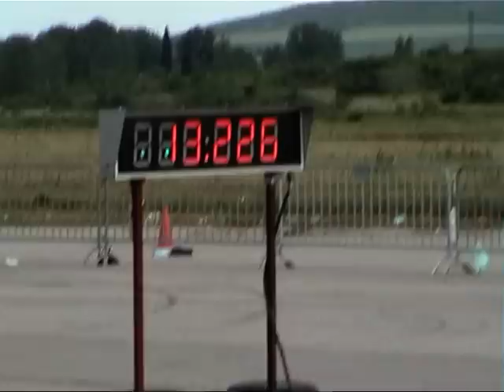Drag Sliven 05.06.2011g. - Seat Leon 1.9TDI vs VW Phaeton 5.0TDI V10